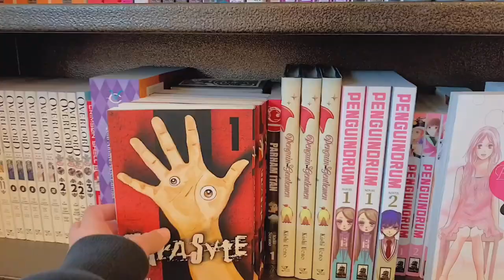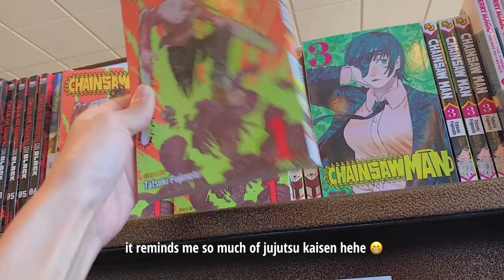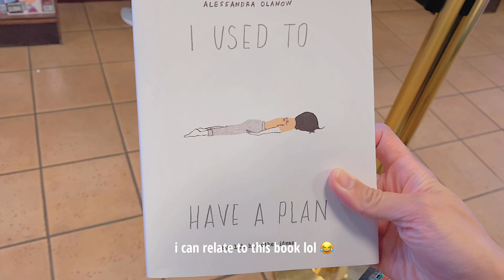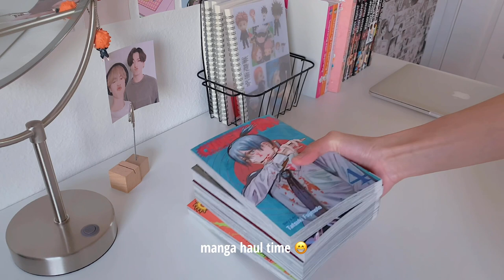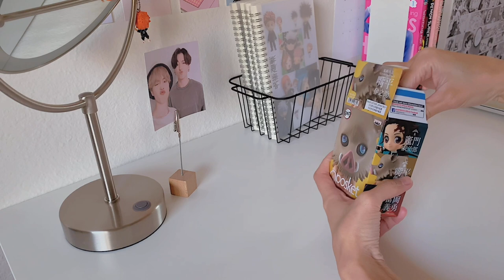manga shopping + haul, anime merch store, watching jujutsu kaisen | weekend vlog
Hello 😁

it's looks like i got too addicted buying manga lol so for today's video, i will take you to another manga shopping adventure + haul and a fun weekend of eating, watching anime and more shopping lol 😊